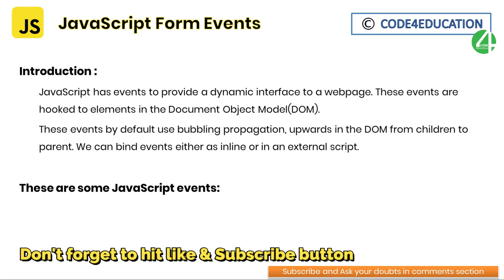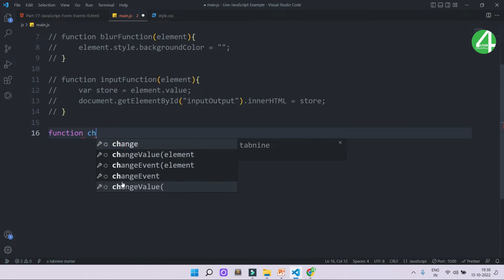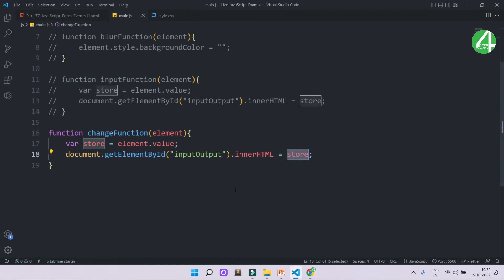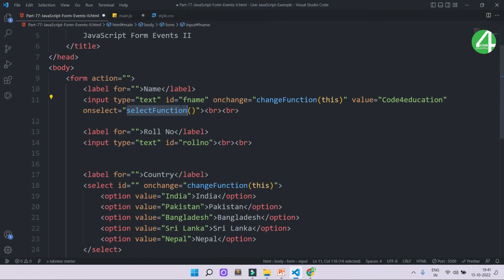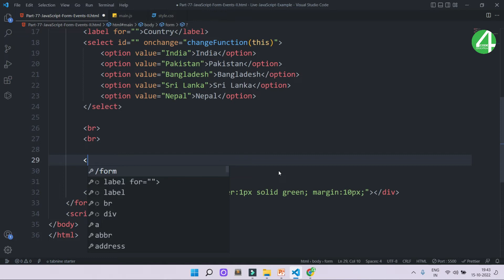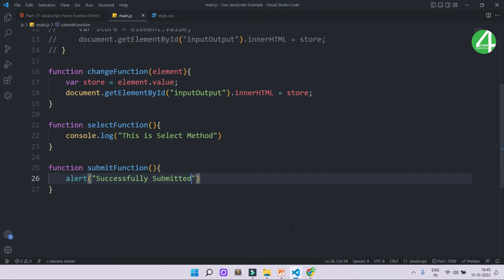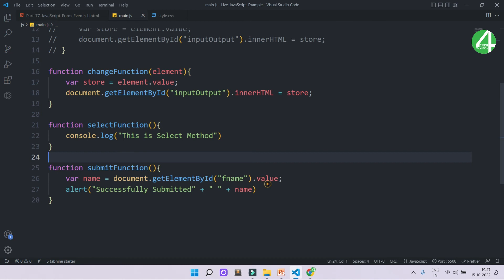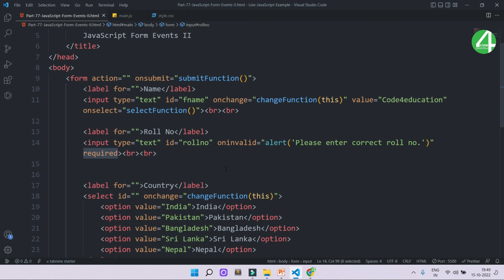JavaScript Tutorial In Hindi | JavaScript Form Events II Tutorial In Hindi | JavaScript In Hindi #77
In this tutorial you will learn JavaScript Form Events Tutorial in Hindi. You can learn why we use JavaScript and it benefits. This is the Seventy Seven lesson of JavaScript Course Tutorial In Hindi & JavaScript Tutorial In Hindi.

Below their is a link of JavaScript Tutorial In Hindi Full course Playlist. All JavaScript Lessons are for beginners in Hindi. If you want to learn JavaScript then follow all JavaScript video lessons step by step.

❗ If you don't have a basic knowledge of HTML & CSS then you should be learned first HTML & CSS ❗

⏱ Timestamps
0:00 Intro
0:12 JavaScript Tutorial In Hindi
0:25 JavaScript Form Events II Tutorial
1:11 JavaScript Form Events List
1:27 JavaScript Form Events Example
2:40 JavaScript onChange Event Example
6:30 JavaScript onSelect Event Example
8:26 JavaScript onSubmit Event Example
12:43 JavaScript inValid Event Example
15:18 JavaScript Form Events II Tutorial In Hindi Completed Part[77]